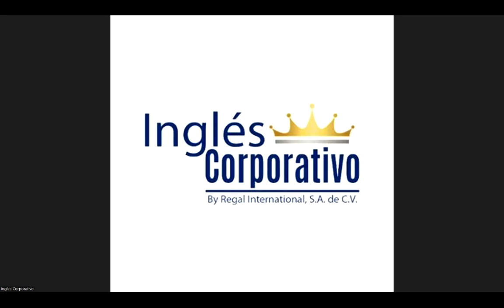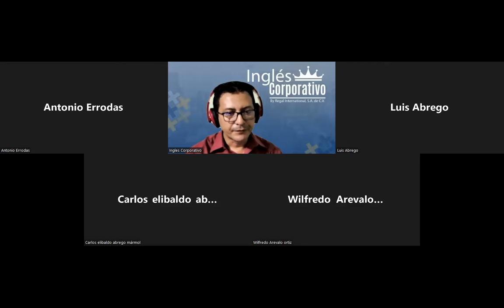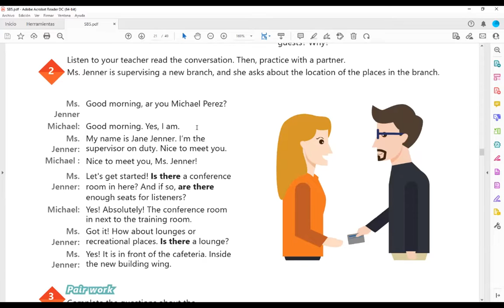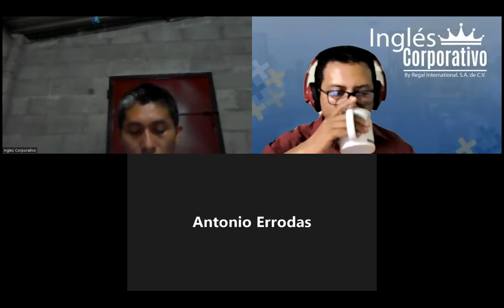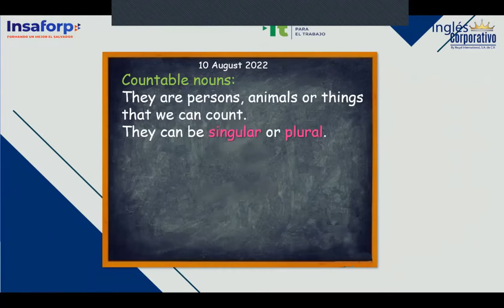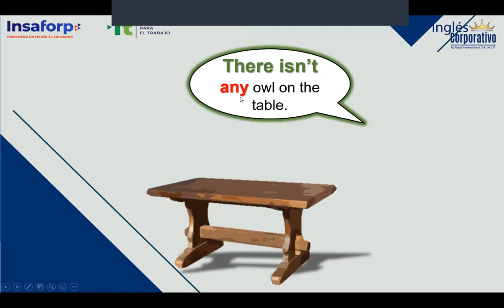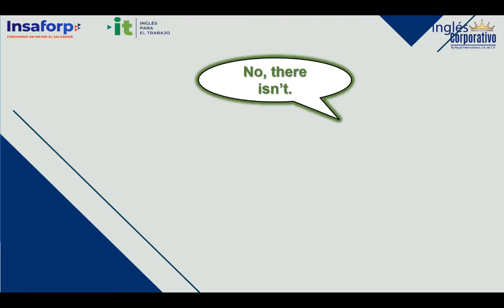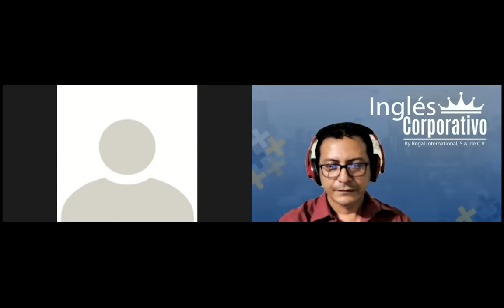Inglés Corporativo-10-08-2022-How to use there is and there are in questions